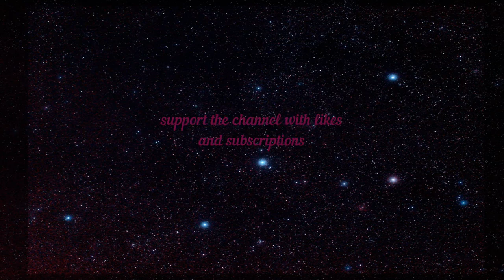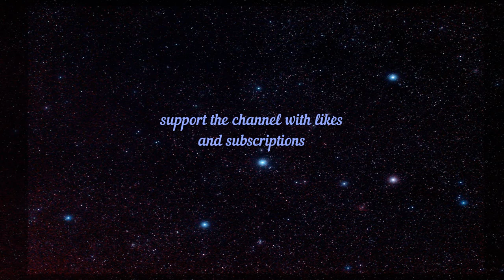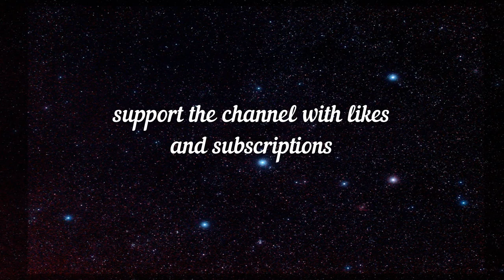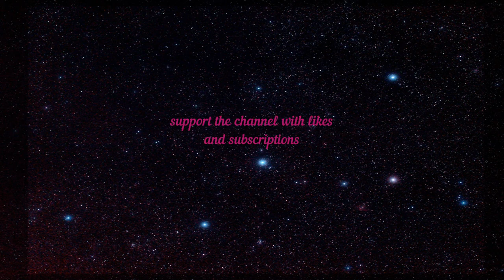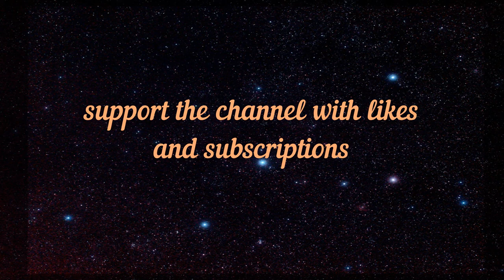Sleep, Study, Gaming,streaming| 1 Hour Plane Sound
charters (Track list):
00:00​ No Spirit - Glowing Lights?
02:45​ dryhope - somewhere else
05:20​ Eisu - Sheets
07:13​ Casiio x Sleepermane - Phantasm
09:13​ Project AER x WYS - After Sunset
11:49​ Tenno - Luna
14:20​ Sebastian Kamae x Intoku - Lucid
16:29​ Epektase x j'san - Contemplation
19:42​ Casiio x Sleepermane - Signals
21:26​ Phlocalyst x Living Room - Feelings
23:47​ Pandrezz - Blind Forest
26:35​ SwuM x chief. - Show me How
29:17​ Comodo - Numb
32:36​ TABAL x mell-ø - Weightless
34:49​ Ambulo - Night Bus
37:03​ Kanisan x Frad - Fireflies
39:05​ H.1 - Timeless
41:11​ Yasumu - Recharge
43:30​ cxlt. - Fade Away
46:10​ Mondo Loops x Kanisan - Escape Route
48:15​ towerz - fateful slumber
50:59​ brillion. - Crescent
54:22​ less.people - persist
57:21​ Mondo Loops - Drifting Far Away